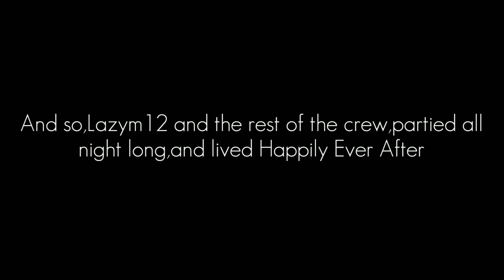SM64 Bloopers Special:Valentine's Day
Add me as a friend on Xbox,username:Lazym12
Add me as a friend on Fire Emblem Heroes,username id:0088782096
Add me as a friend on Super Mario Run,username id:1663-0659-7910
Gangstar Vegas Username:Lazym12
Star Wars Galaxy of Heroes group:Laziest People
Star Wars Galaxy of Heroes Username:Lazym12
Now accepting fan mail,address:

397 South Leavitt rd,OH,44430